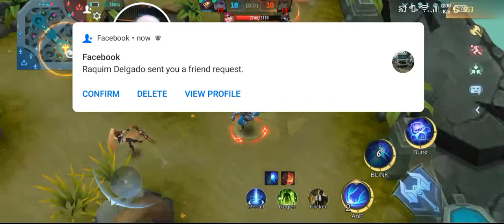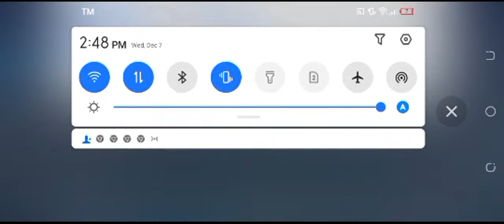Kapaw ML Game